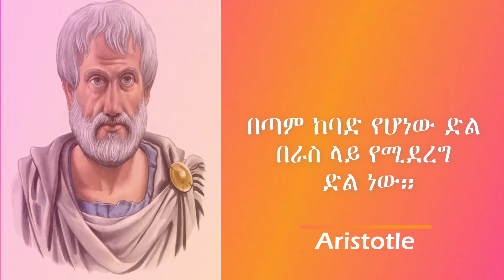የ አሪስቶትል | Aristotle | አባባሎች #1 | Yetibeb Kal